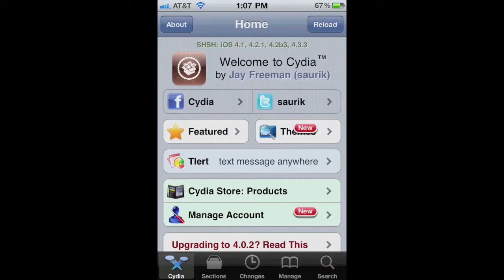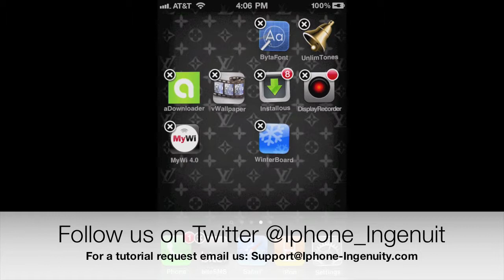How to delete Cydia apps directly from your homescreen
CyDelete- Lets you uninstall Cydia applications directly from the springboard just like normal appstore applications.

Part 1: How to install "Cydelete" 0:14 - 0:38

Part 2: How to delete Cydia Applications 0:39

Available from Cydia for FREE!